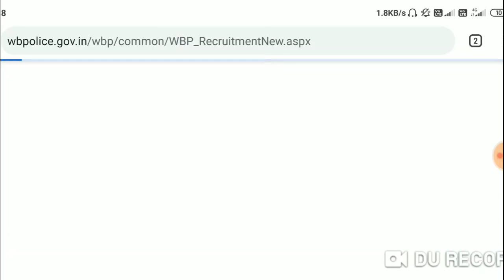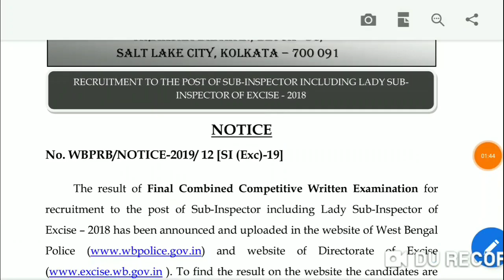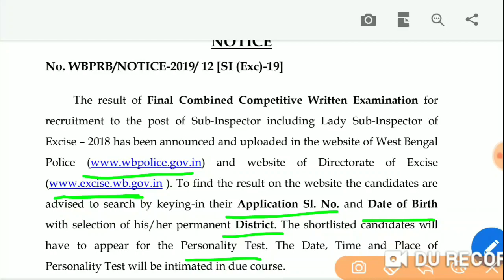পশ্চিমবঙ্গ আবগারি পুলিশের রেজল্ট প্রকাশিত হলো | wbp Excise SI Lady SI result out